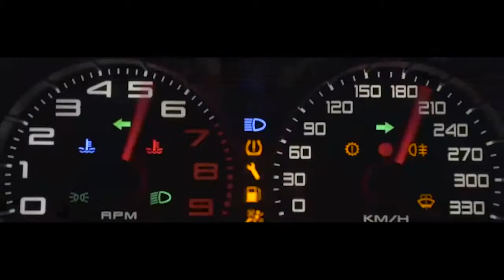Dir Paolo Joaquin Car Reel August 2018 (UPDATED)